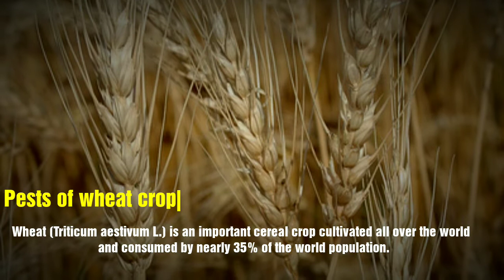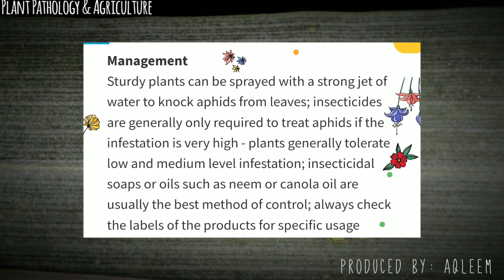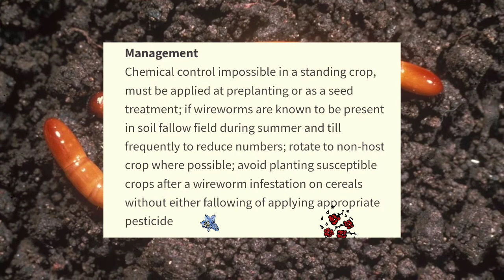Pests of Wheat crop|Aphids|wireworms|Bugs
Aphid
Weevils
Ants